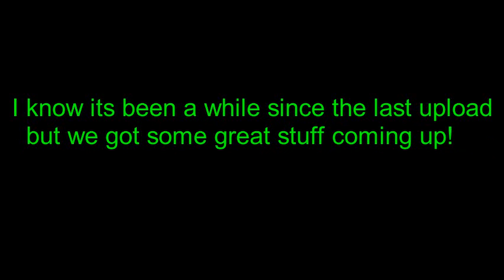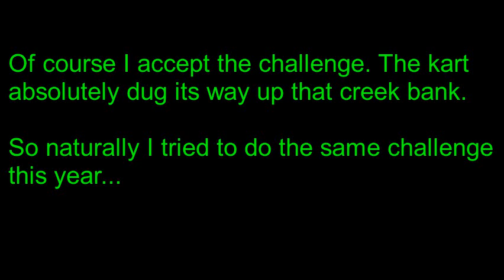Weekend Fun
This was supposed to be uploaded like last month but time got away from me on the editing.